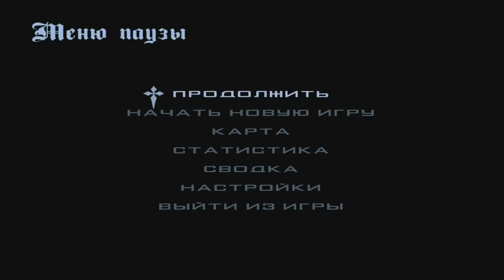🔥CRMP Amazing RolePlay - ИНТЕРЕСНАЯ СИСТЕМА | ПОЖАРИЛ РЫБУ | ЭТО ОЧЕНЬ КРУТО!#1017